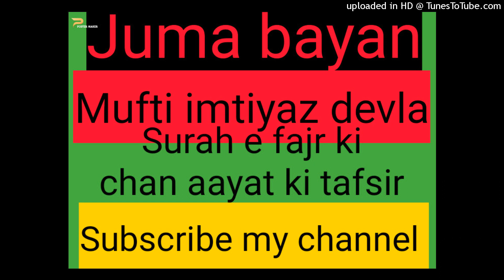Mufti imtiyaz devla 2 Aug, 2019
Juma bayan|sura e fajr ki chan ayat ki tafseer|Mufti imtiyaz devla 2 Aug, 2019|by m s falfal Islamic video channel